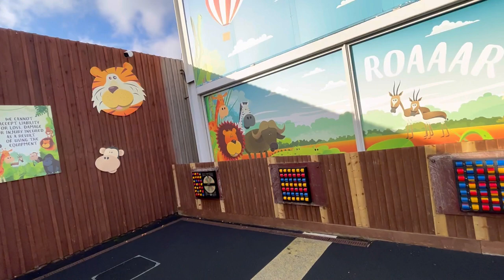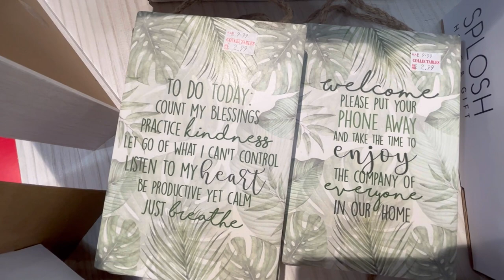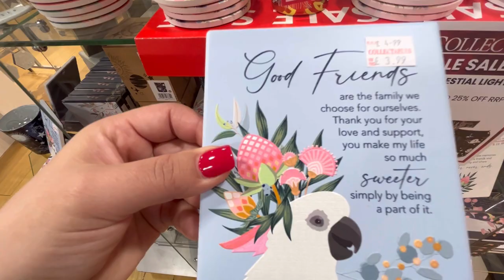Weekend vlog: Next Shopping/ Christmas decorations/ Princess Anastasia playing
ne plimbam prin magazine la J32 Outlet si ne bucuram de o zi calduroasa de toamna